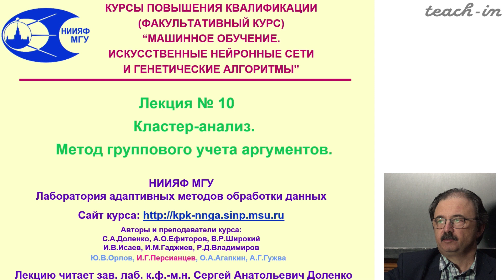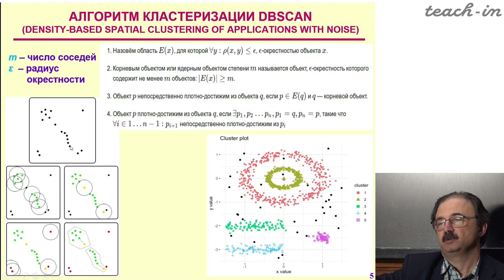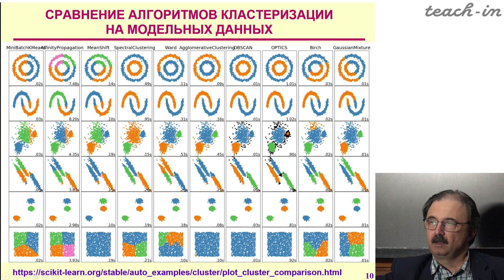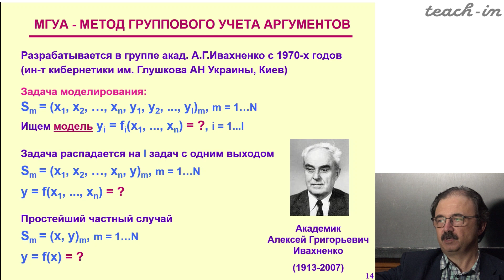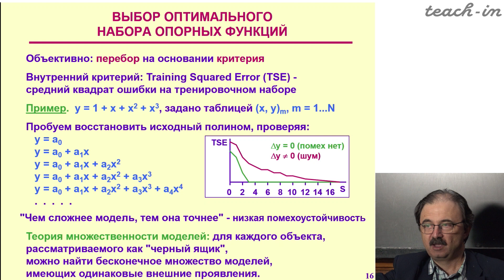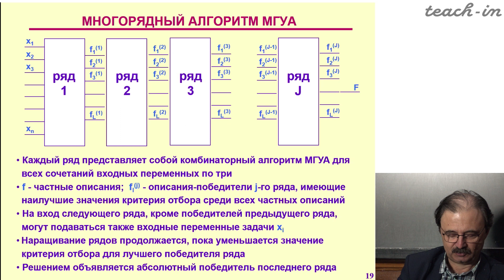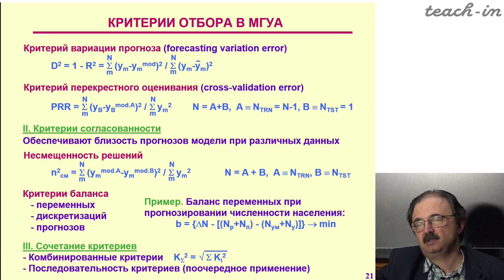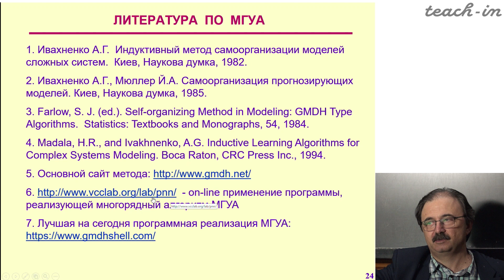Доленко С.А.-Машинное обучение - Лекция 10. Кластер-анализ. Метод группового учета аргументов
00:00:19 Приветствие
00:01:13 Алгоритм кластеризации К средних (K-Means)
00:17:05 Алгоритм кластеризации DBSCAN
00:28:12 Растущий нейронный газ
00:44:49 Сравнение алгоритмов кластеризации на модельных данных
00:48:03 Проблемы алгоритмов кластеризации
00:55:46 Оценка качества кластеризации
01:00:46 Метод группового учета аргументов. Линейная регрессия
01:18:35 Выбор оптимального набора опорных функций. Принцип внешнего дополнения
01:41:37 Многоразрядный алгоритм МГУА
02:02:51 Критерии отбора в МГУА
02:26:04 Спектр алгоритмов МГУА
02:38:31 Особенности МГУА
02:42:36 Литература по МГУА

Курс: Машинное обучение. Искусственные нейронные сети и генетические алгоритмы